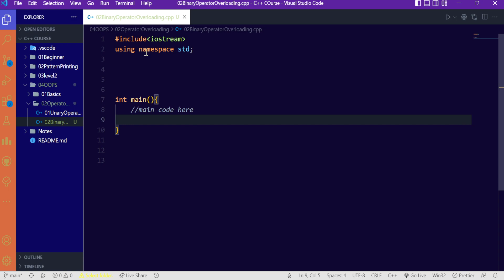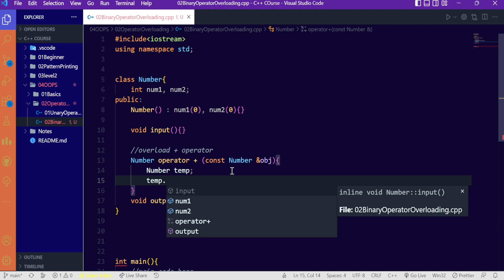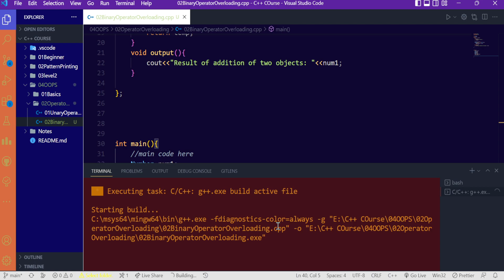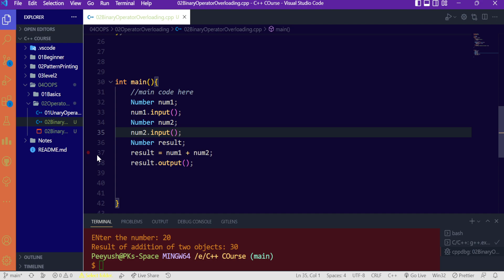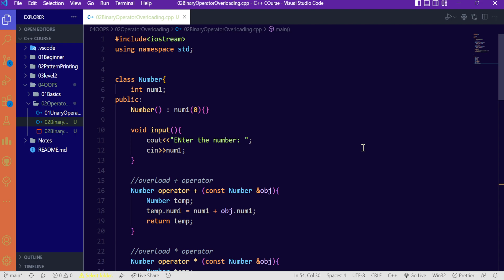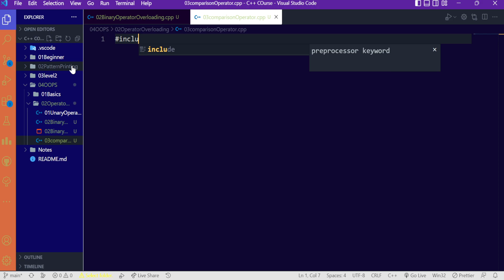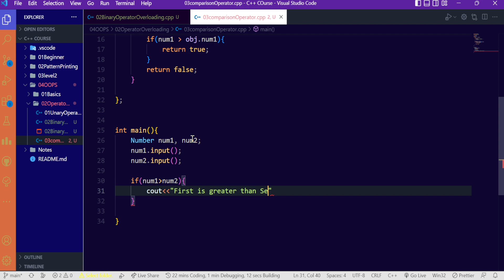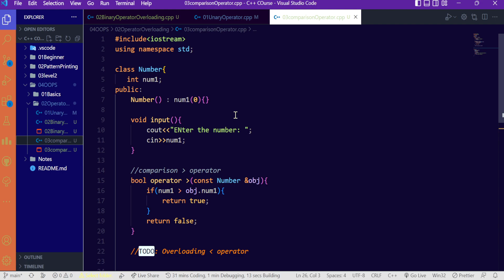Ep.43 | Binary Operator Overloading | C++ OOPS Tutorial | Hindi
Products that I used:
1. Laptop
2. Tripod

Keep Coding